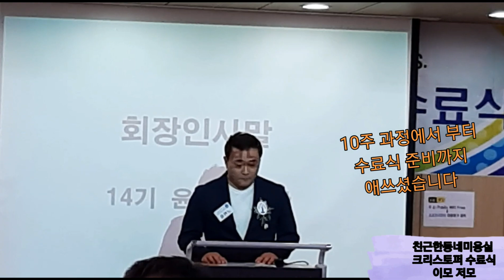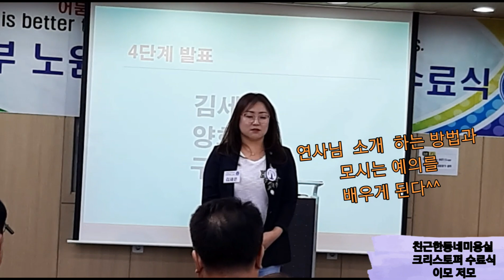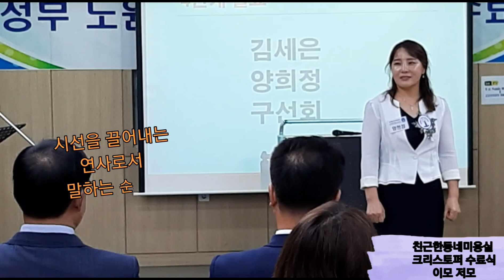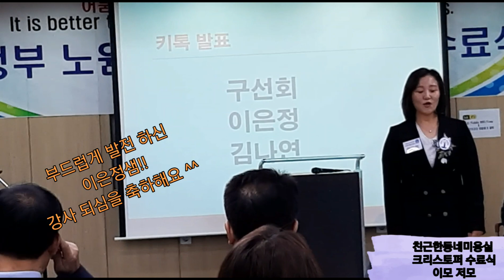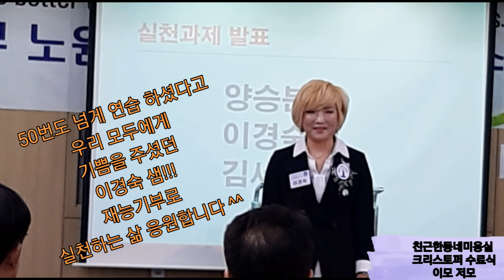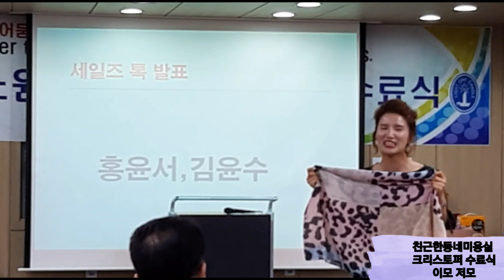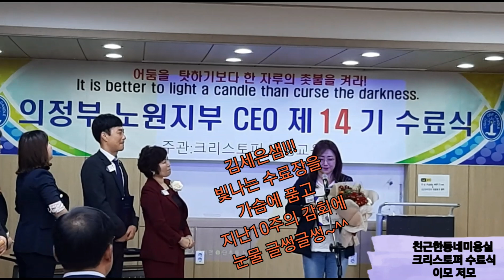흔한 수료식만 보셨다면 놀러오세요. 좀 멋져 보이고 코믹한 리더가 되기를 원하신다면 보셔도 됩니다. /내가 찾은 크리스토퍼 리더십 수료식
의정부 노원지부
크리스토퍼 리더십 강의가
10주 과정을 마치고
11주 자축하는 수료식을 아주
독특하게 준비했단다.
수업 과정을
모두 정리 해서 성장 한 자신의 모습을
적나라 하게 공개한다.
긴장하고
떨리고 실수 하는 모습까지
리얼하게 올리고 싶었지만
개인 프라이버시 때문에 편집을
나름 하고 정리를 해서 업로드 했다.
아주 특별한 수료식을
함께 해주시는 여러분은
이미 진정한 리더십니다.
감사합니다 고맙습니다
덕분입니다 ^^